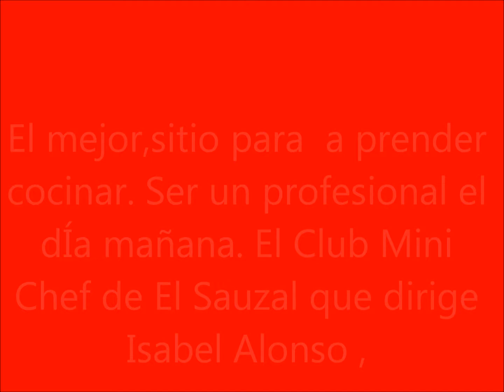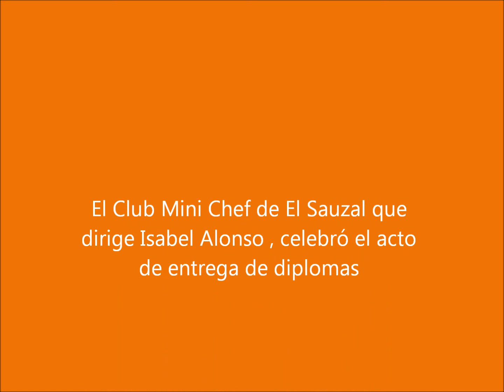El Club Mini Chef de El Sauzal que dirige Isabel Alonso , celebró el acto de entrega de diplomas